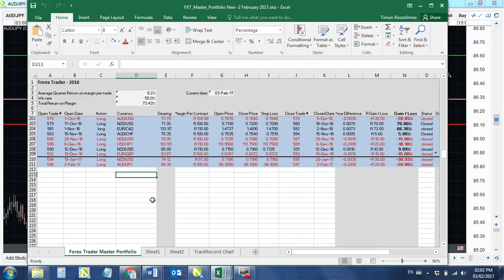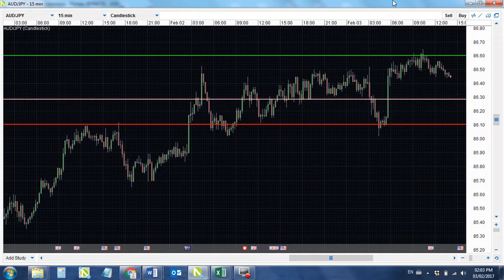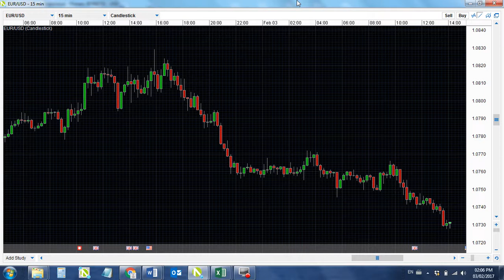Trumps Presidency in 13 days and what's going on with the Forex market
Today I address Trumps Presidency in 13 days and we look at what is going on with the Forex market and the rand.